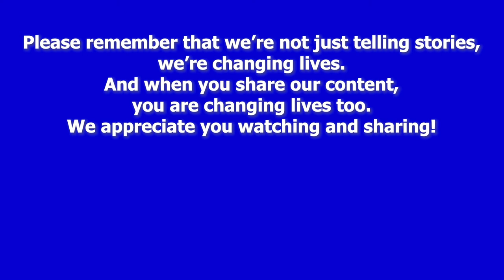You Don't Have to be a Prisoner - Rocky Singh Kandola | TSPS 127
Have you ever felt like a prisoner? Controlled, contained, or restricted from getting what you want in life?

Having been an inmate in more than one prison, Rocky Singh Kandolal understands.

For Rocky, it was being in prison that led him to discover the only freedom that truly matters.

Once released, Rocky went from prisoner to pioneer. Now Rocky's on a mission to help free you from whatever is seemingly holding you back.

Watch this video for the key to freedom: financial, emotional, and mental freedoms all have the same key.

Rocky is a 35 year old successful Indian businessman born in New York City and living in Los Angeles. Rocky now owns and runs a showroom in a high traffic area of downtown near LA Live. Rocky also recently upgraded to Beverly Hills.

Rocky is a felon as well as a Philosophy Graduate (both) from the state of Alabama. He spent “high school” life in 9 different facilities, schools, and boot camps across the world, some of which are now closed due to severe child abuse, rape, and torture.

Yes, Rocky almost died at least 7 times inside the facilities that were supposed to keep him safe.

Half of Rocky’s face and jaw are fake from a murder attempt. He’s been shot at, stabbed, kidnapped, and kicked in the face. Rocky has had 20 major surgeries.

Rocky’s “been hurt, hurt others, and seen hurt up close.”

Rocky’s also been loved, loved others, and seen love up close.

Rocky now has amazing friends and family in almost every continent in the world. His business allows him to travel freely and meet amazing souls across our planet.

Rocky speaks 4 languages and can hold a conversation with any man, woman, or child in the world.

Despite it all, Rocky follows his heart and without thinking twice lets down his guard with new loving people around the world.

Rocky grows his business and helps others daily.

Rocky works hard and plays hard. He’s grown and learned so much from life that now he wishes to help others, who wish to do something more with their lives. Rocky is passionate to bring peace, courage, and understanding to the many people who share his background of pain and abuse, and to those who can benefit from its story.

Rocky’s gift for you: Free digital download of ""Meditations of a Prisoner""
This book is a compilation of journals from his darkest days in prison and his journey back.